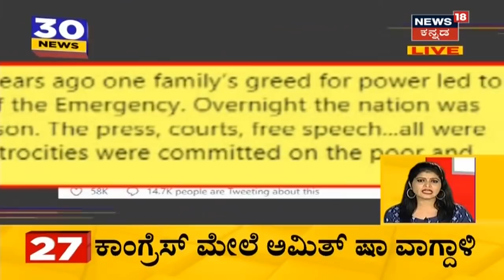30 Minutes 30 News | Kannada Top 30 Headlines Of The Day | June 25, 2020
1)ಇಂದು ಮೊದಲ ದಿನದ SSLC ಪರೀಕ್ಷೆ ಮುಕ್ತಾಯವಾಗಿದ್ದು, ಪರೀಕ್ಷೆ ಕುರಿತು ಸುರೇಶ ಕುಮಾರ್ ತಿಳಿಸಿದ್ದಾರೆ.
2)ಬೆಂಗಳೂರು ಸದ್ಯಕ್ಕೆ ಲಾಕ್ ಡೌನ್ ಮಾಡಲ್ಲ ಎಂದು R Ashok ತಿಳಿಸಿದ್ದಾರೆ.
3)Coronavirus ರೋಗಿಗಳಿಗೆ ಸಿಎಂ BSY ಹೆಚ್ಚಿನ ಸೌಲಭ್ಯಗಳನ್ನು ಒದಗಿಸಿ ಕೊಟ್ಟಿದ್ದಾರೆ.